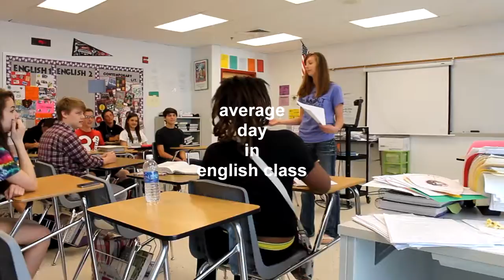Fort Zumwalt West High School Tour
Filmed by: Alfie Danklefson
Editor: Scotty Hamilton

An informal tour of Fort Zumwalt West High Campus